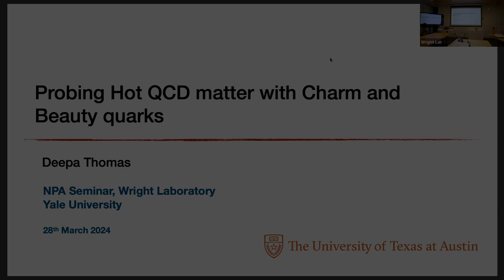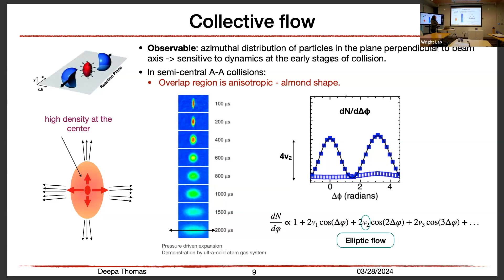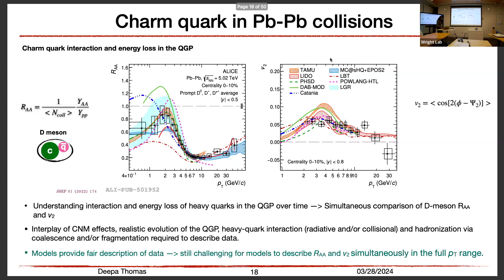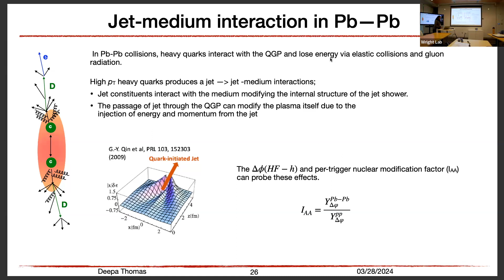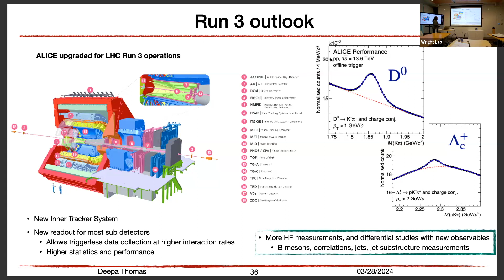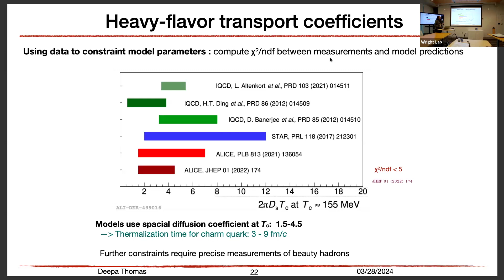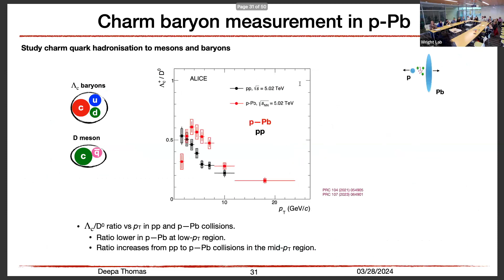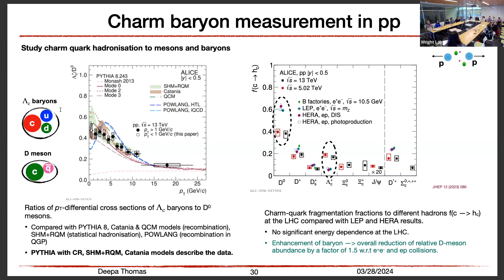Yale Wright Lab NPA Seminar: Deepa Thomas, The University of Texas at Austin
NPA Seminar: Deepa Thomas, The University of Texas at Austin, “Probing hot QCD matter with charm and beauty quarks” March 28, 2024

Ultra-relativistic heavy-ion collisions produce a hot and dense QCD matter, called Quark-Gluon Plasma (QGP). Unlike in ordinary matter, quarks and gluons are not confined within short distances but can roam freely over distances larger than the hadronic scale in the state of QGP. Understanding this novel state of matter offers a new way to learn how quarks and gluons bind to form stable particles like the proton.
Heavy quarks (charm and beauty) are powerful probes to investigate the properties of the QGP. They are produced in hard scattering processes with large momentum transfer before the formation of the QGP, thus experiencing the full evolution of the system. Particles traversing the QGP undergo energy loss via collisional and radiative processes, and the dependence of these processes on the mass and color charge of the particles can be studied with charm and beauty quarks. In this talk, I will present results from the ALICE experiment at the LHC on heavy quarks in high-energy heavy-ion collisions. I will discuss what we have learnt from these results, and project future prospects.